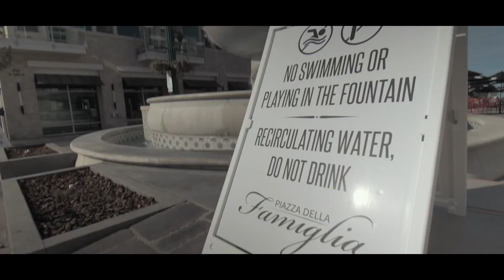11 HOUR FLIGHT, 2 HOURS SLEEP NOW IM ON THE NEWS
11 HOUR FLIGHT, 2 HOURS SLEEP NOW IM ON THE NEWS

So my first day in San Diego didn't go as I first expected... After being in the country for just over 5 hours I ended up on Good Morning San Diego... MENTAL!!!

Gear I Use:

GUITARS:
Guild D-120e
Guild M-120e
Guild Starfire iii

PEDALS:
Fishman Aura DI
Fishman TonedEQ

CAMERA:
Nikon D5600